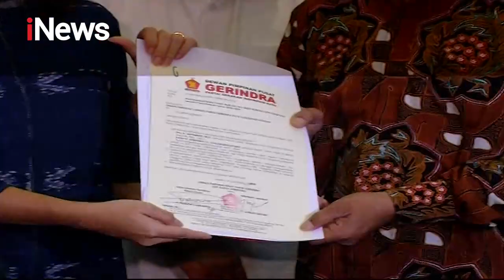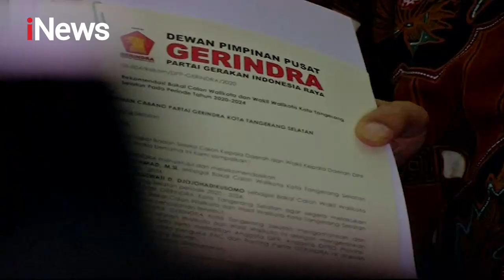Kerabat Pejabat di Pilkada Serentak 2020 - iNews Sore 20/08